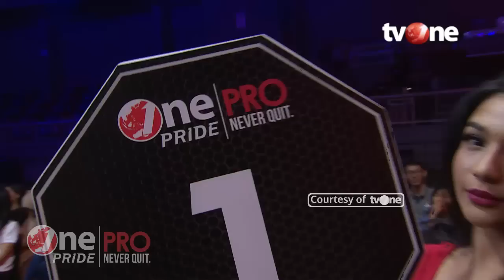[HD] Ahmad Yusup vs Brian Lawitan || One Pride Pro Never Quit #24